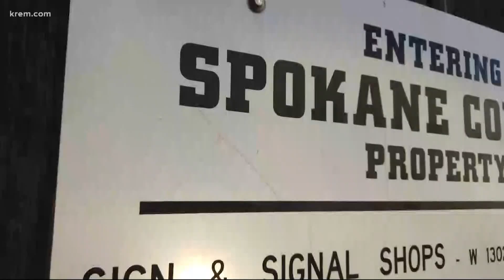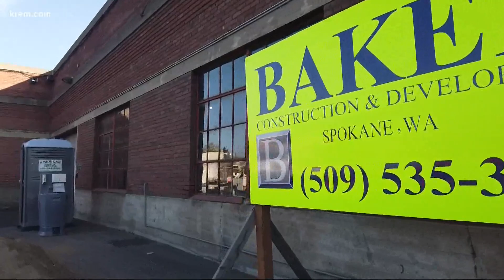Mental health crisis building to open in Spokane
The new facility will open in June of 2021 and be the first jail diversion program in Spokane County.